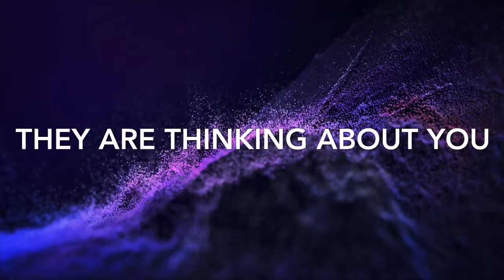SUBLIMAL BOOSTER❤️❤️Attract your CRUSH INSTANTLY😍😍😍😍